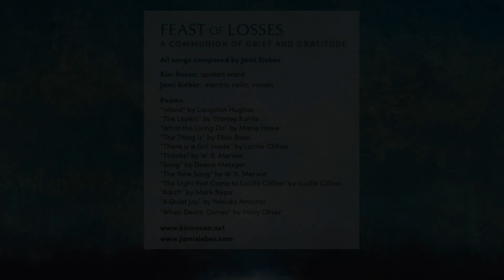"A Quiet Joy" by Yehuda Amichai, music by Jami Sieber, spoken word by Kim Rosen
"A Quiet Joy" by Yehuda Amichai, translated from the Hebrew by Chana Bloch
Jami Sieber: electric cello
Kim Rosen: spoken word
Nancy Rumbel: english horn
Cover Art: “Winter Lake” by Galen Garwood

FROM  "FEAST OF LOSSES", A Communion of Grief and Gratitude
By Jami Sieber and Kim Rosen

Poems included on "FEAST OF LOSSES"
“Island” by Langston Hughes
“The Layers” by Stanley Kunitz
“What the Living Do” by Marie Howe
“The Thing Is” by Ellen Bass
“There is a Girl Inside” by Lucille Clifton
“Thanks” by W. S. Merwin
“Song” by Deena Metzger
“The New Song” by W. S. Merwin
“The Light that Came to Lucille Clifton” by Lucille Clifton
“Adrift” by Mark Nepo
“A Quiet Joy” by Yehuda Amichai
“When Death Comes” by Mary Oliver

Produced by Jami Sieber
Recorded and mixed by Evan Schiller at Zulu Studios
Executive Producer: Kim Rosen
Graphic design: Suzanne Albertson

“A Quiet Joy” by Yehuda Amichai, translated by Chana Bloch, from The Selected Poetry of Yehuda Amichai, by Yehuda Amichai, edited and translated from the Hebrew by Chana Bloch and Stephen Mitchell, © 1986, 1996, 2013 by Chana Bloch and Stephen Mitchell. Published by the University of California Press.